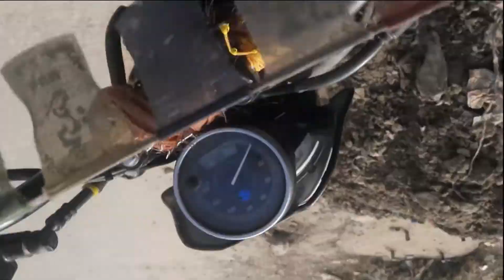birthday foji bhai ka 😊 || daily vlog || uttarakhand 🕉